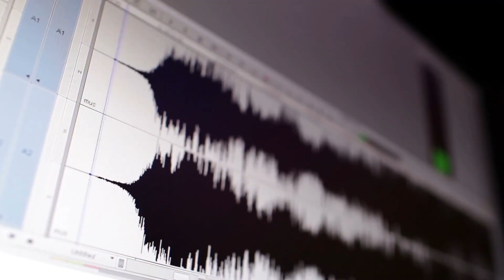We Are Virtual Velocity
Put simply, when your business has a meeting, training, or event that needs to be broadcast to employees, colleagues, clients, partners, shareholders, or the general public, Virtual Velocity provides, sets up, and manages the software and equipment for reaching your audience via webcast, live stream or webinar.

Since 2008, we have managed and produced live streams, webinars, training, meetings, events, and conferences for companies and organizations in multiple industries around the world.

In that time, we have seen just about all there is to see in the audio and video production spaces. No surprises for us means no surprises for you. With Virtual Velocity, not being able to attend in person does not mean missing out.